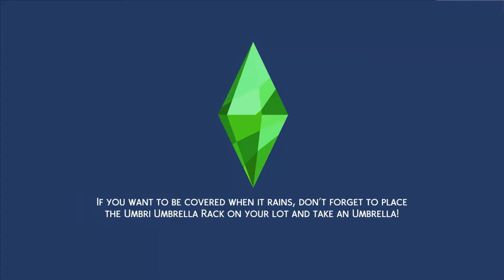The Sims 4 Get to Work Part4 "Eddie's First Science Experiments!"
After we did first time both detective & doctor active career.
Now it's time for science career!!!
Featuring Eddie the eccentric of the trio!
Here we got to invent lots of Coll stuffs!!!
With the help of the hi-tech robot make the inventing much easier!
But Edd's main goal of this career.
To meeting with the aliens!
Let's see how long his dream will come true?